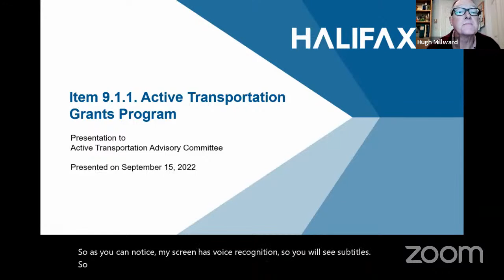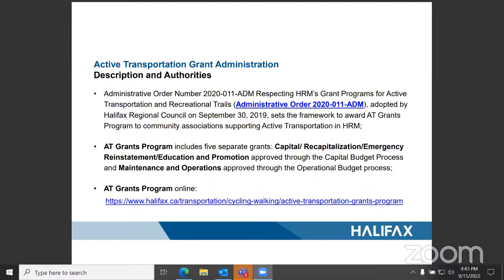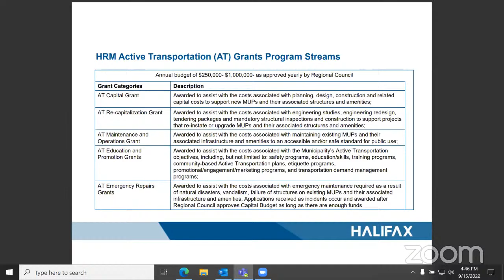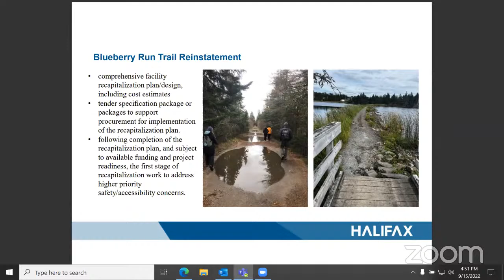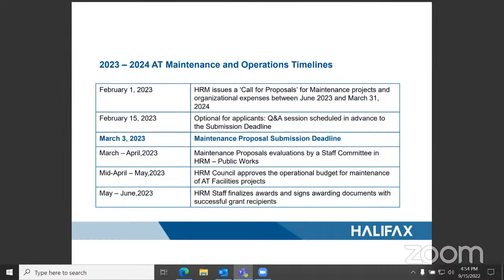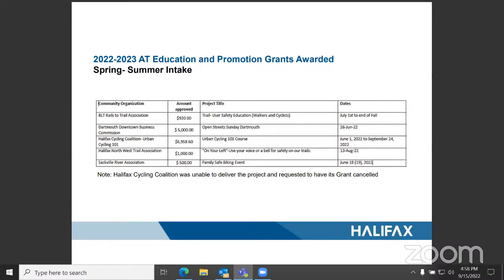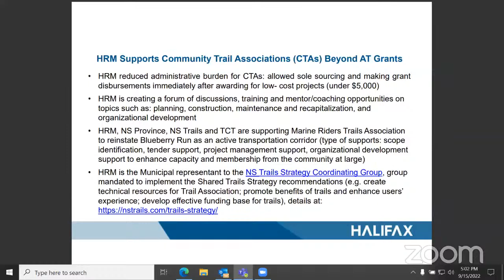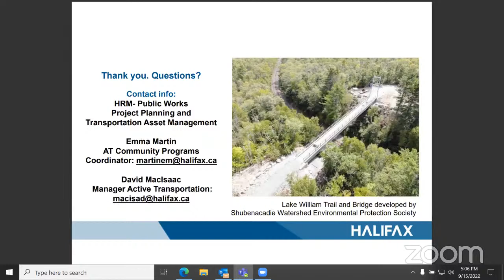September 15, 2022 Active Transportation Advisory Committee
This is the video for the September 15, 2022 Active Transportation Advisory Committee